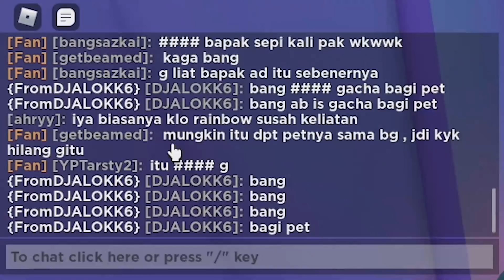GACHA 1,4 MiLYAR DAPET APA AJA? | Roblox Indonesia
Di Episode Pet simulator x kali ini, kita abisin 1,4 Milyar demi gacha.